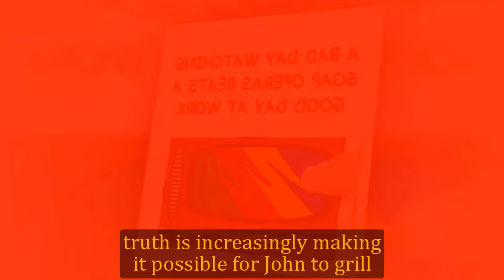GH Shocking Spoilers Anna's shocking information, Carly is placed in a difficult choice